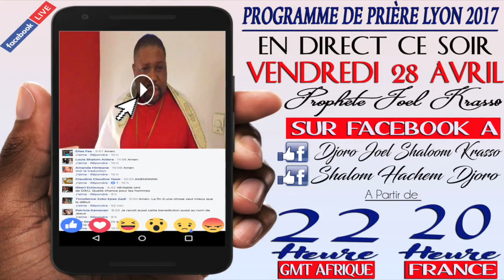Prophète Joel Krasso "Le programme de Lyon sera capital où Dieu t'accordera la délivrance"